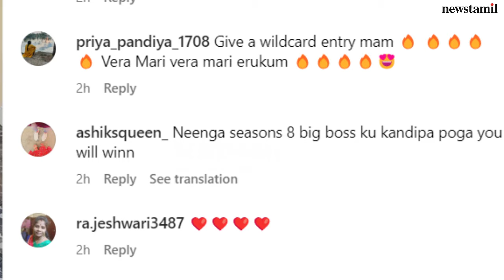Bigg Boss 8: Arnav's Wife Divya Breaks Her Silence: Emotional Message Regarding Arnav and Anshitha!